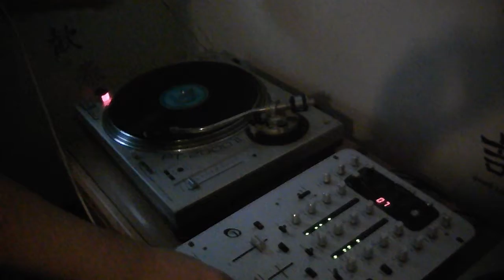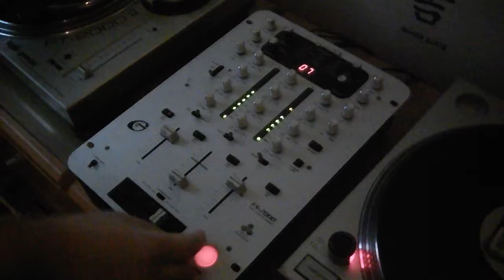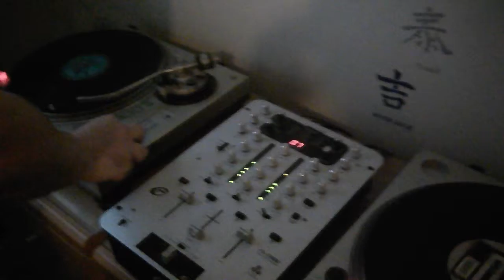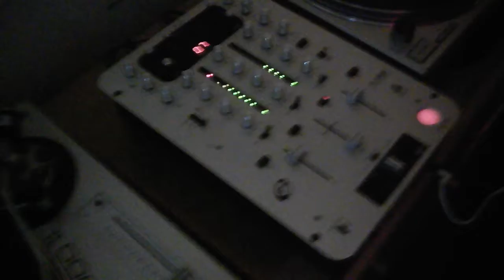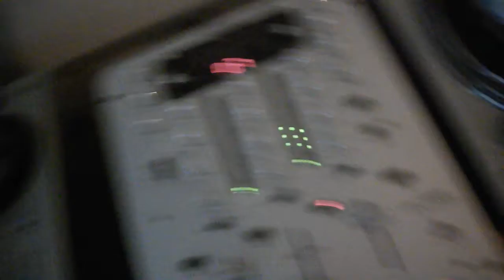POWER MIX #4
ANTH IN THE MIX AGAIN!!!